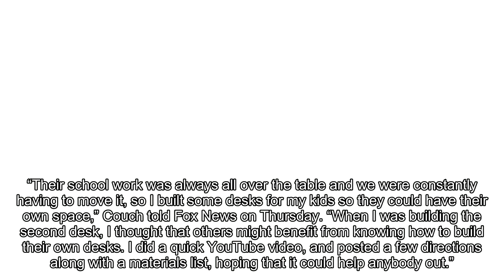California man builds dozens of desks to support virtual learning for students in need